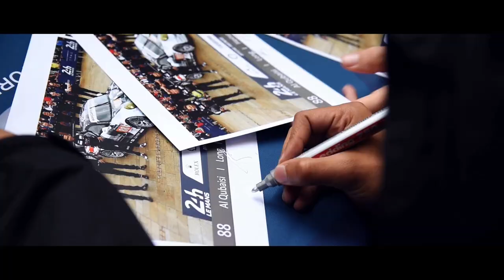Abu Dhabi-Proton Racing WEC season 2016 taste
Sharing Abu Dhabi Racing moments at the FIA WEC 2016 season featuring Khaled Al Qubaisi